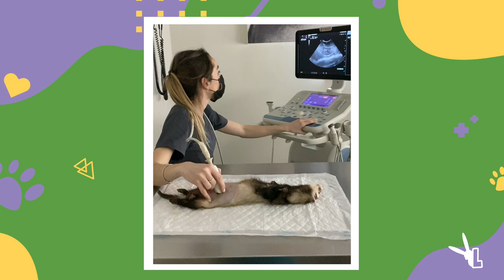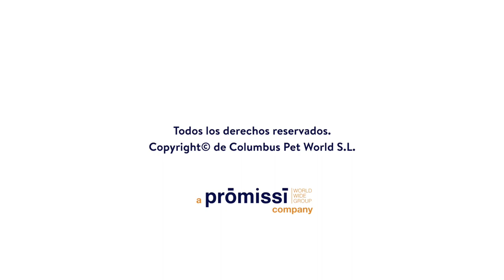SI TIENES UN HURÓN, ESTE VÍDEO ES FUNDAMENTAL - Enfermedad Adrenal de los Hurones.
Hoy reservamos un espacio para hablar sobre los hurones y de la que, probablemente, será la enfermedad más escuchada. Vamos a hablar sobre la enfermedad adrenal de los hurones.

👩🏼‍⚕️ Para entenderla mejor contamos con Iris Domínguez @iris.vetexoticos, Veterinaria de Animales Exóticos que nos va a explicar todo en detalle.

Queremos expresar nuestro agradecimiento al Hospital Veterinario Retiro por su colaboración y cesión de imágenes.